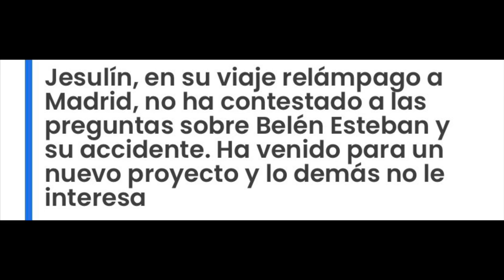Jesulin de Ubrique REVIENTA y da “UNA ESTOCADA MORTAL” a Belén Esteban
Jesulin de Ubrique siente totalmente indiferencia había Belén Esteban.